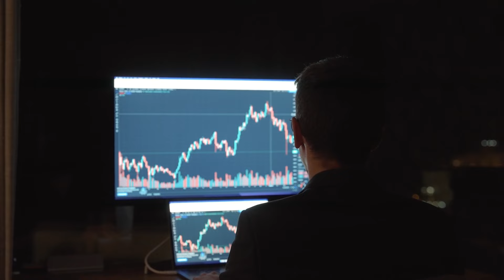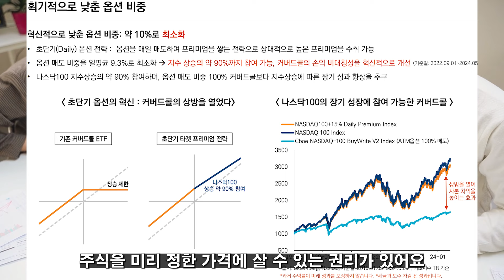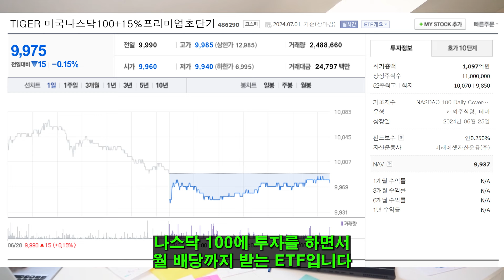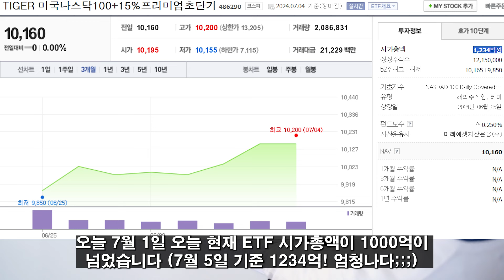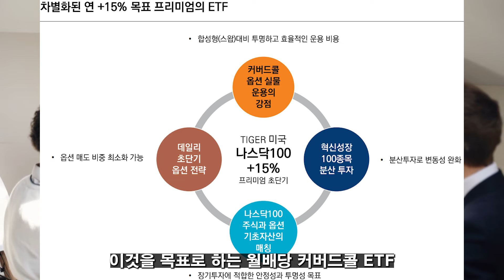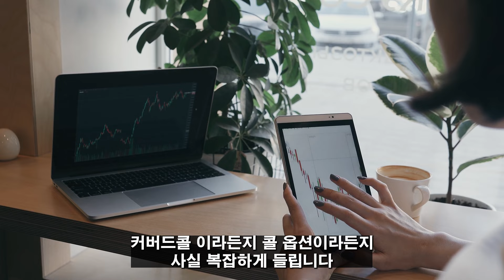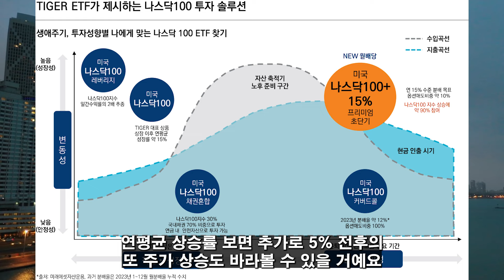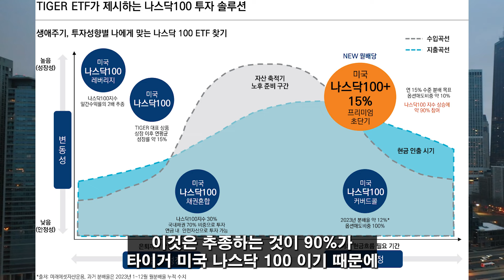(힐링여행자 투자이야기) 나스닥 100에 월 배당까지 준다고? 완전 새로운 방식이? 수익률에 월 배당까지 주는 새로운 방식의 노후대비 끝판왕 ETF 상장!